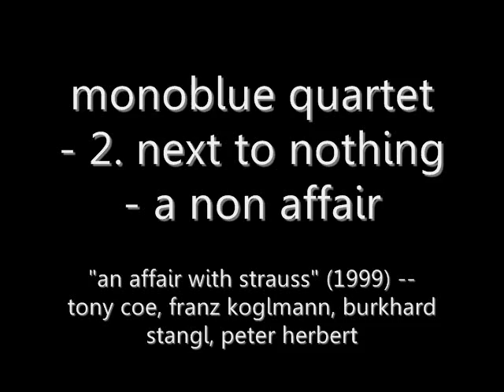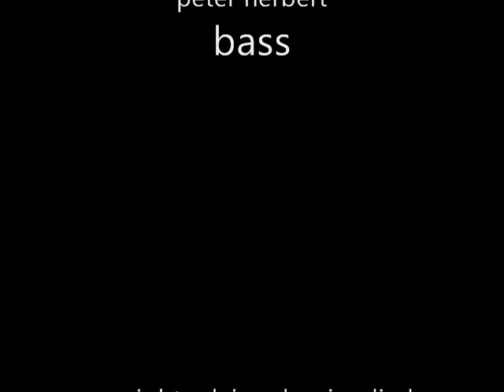monoblue quartet - 2. next to nothing - a non affair